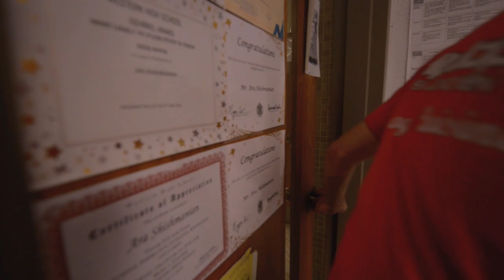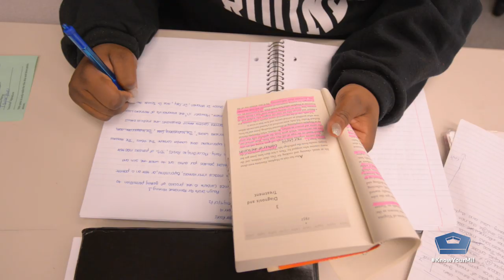Students Are the Reason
For three decades, Ara Shishmanian served his country as an Air Force reservist. He also served in the classroom as an inner-city school teacher. See how his experience in the military gives him a unique opportunity to connect and share with his students.